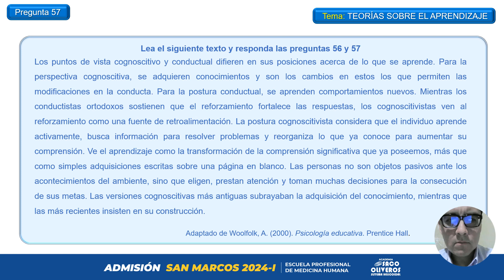Pregunta 57 - Psicología